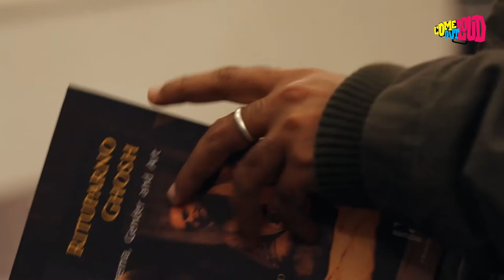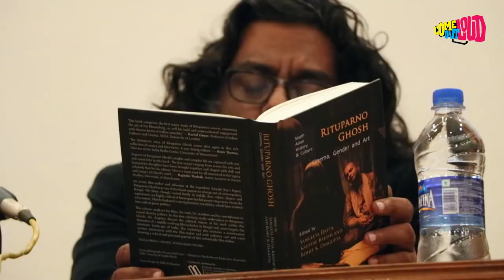Unveiling Rituparno Ghosh: Cinema, Gender and Art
"""The Video is about the launching of a book named - 'Rituparno Ghosh: Cinema, Gender and Art' . The book talks about the journey of Rituparno's Life and there was also a panel discussion, where the experts discussed achievements  some aspects of Rituparno's life.

Video Journalist: Aditya
Editor: Arushi Narchal